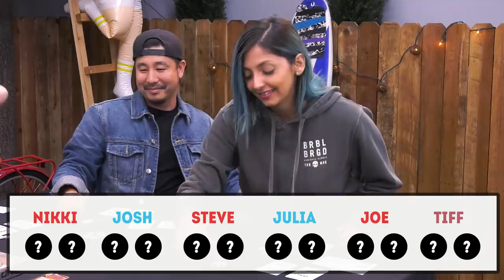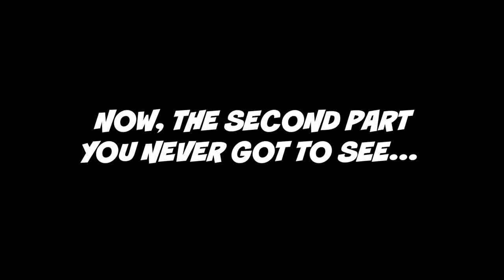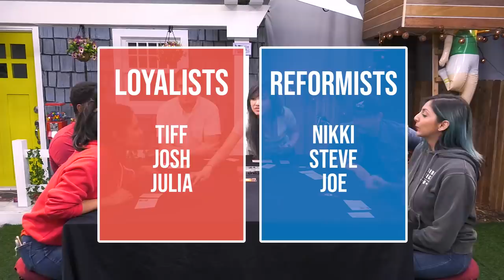The Most INFAMOUS Coup + The REVENGE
The first half us a re-upload but the second half is new footage you didn’t get to see.

Alliances will be broken in this episode of Coup: Reformation.

🎲 Game Rules ♟

In the base rules, each player begins the game with a hand of two cards and two ISK (money). Each player takes one action on their turn:

"Play: Starting with the player to the left of the dealer and going clockwise, players take turns performing one of the available actions:
Income: Take one coin from the bank. This cannot be Challenged or Blocked.

Foreign Aid: Take two coins from the bank. This cannot be Challenged but it can be Blocked by the Duke.

Coup: Costs seven coins. Cause a player to give up an Influence card. Cannot be Challenged or Blocked. If you start your turn with 10+ coins, you must take this action.

Taxes (the Duke): Take three coins from the bank. Can be Challenged.

Assassinate (the Assassin): Costs three coins. Force one player to give up an Influence card of their choice. Can be Challenged. Can be Blocked by the Contessa.

Steal (the Captain): Take two coins from another player. Can be Challenged. Can be Blocked by another Captain or an Ambassador.

Swap Influence (the Ambassador): Draw two Influence cards from the deck, look at them and mix them with your current Influence card(s). Place two cards back in the deck and shuffle the deck. Can be Challenged. Cannot be Blocked.

Blocking: If another player takes an action that can be Blocked, any other player may Block it by claiming to have the proper character on one of their Influence cards. The acting player cannot perform the action and takes no other action this turn.

The acting player MAY choose to Challenge the Blocking player. If they win the Challenge, the action goes through as normal.

Challenge: When the acting player declares their action, any other player may Challenge their right to take the action. They are saying “I don't believe you have the proper character to do that.” The acting player now must prove they have the power to take the action or lose the Challenge. If they have the right character, they reveal it and place the revealed card back in the deck. They then shuffle the deck and draw a new card. The Challenging player has lost the Challenge. If they do NOT have the proper character, they lose the Challenge.

Losing a Challenge: Any player who loses a Challenge must turn one of their Influence cards face up for all to see. If that is their last Influence card, they are out of the game.

Losing Influence: Any time a player loses an Influence card, THEY choose which of their cards to reveal."

Editor

Cast:

• Nikki
• Josh
• Steve
• Julia
• Joe
• Tiff